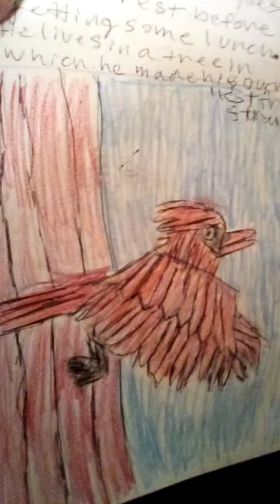Oscar the cardinal from Periwinkle and friends animal stories for kids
A story about a cardinal name Oscar who lives in the State of Arizona.